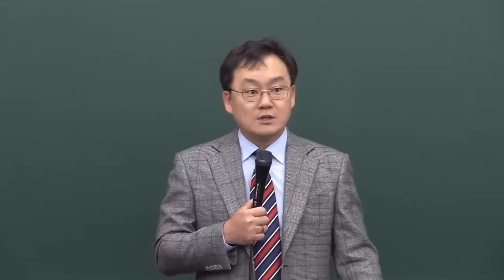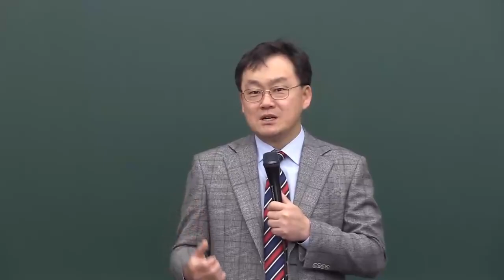04022023 성국장로교회 새벽 예배